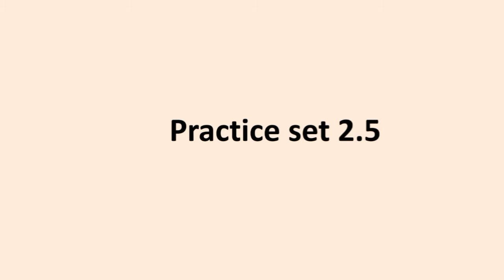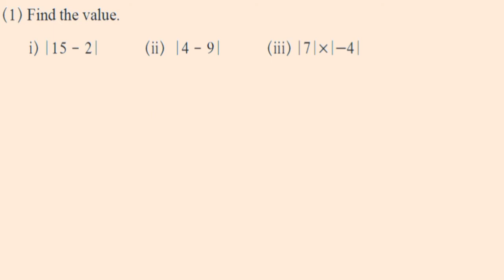std 9 maths 1 practice set 2.5 | real numbers | Master's Stuff